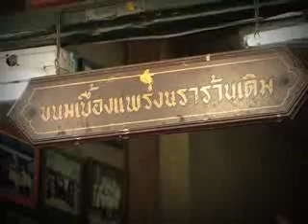"สีสันชีวิตที่สามแพร่ง"